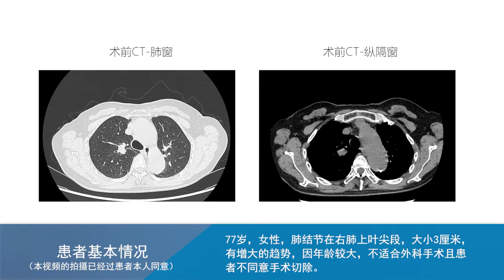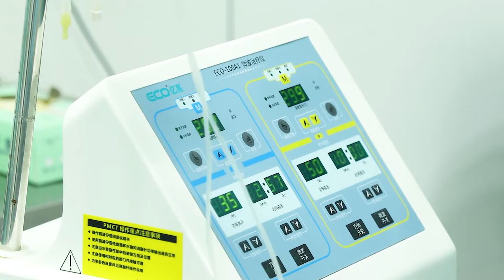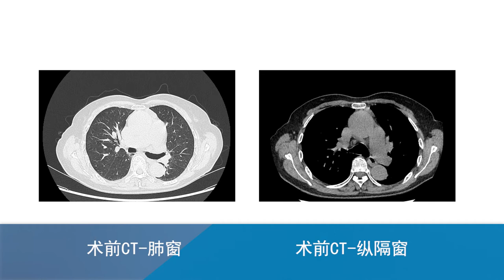Microwave ablation for pulmonary nodules via electromagnetic navigation bronchoscopy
77y/F with a nodule about 3cm,

Pathology was taken at multiple points and ablated at three points

Done by Dr.Yonglong Xiao and Dr. Min Yu, both from Department of Respiratory and Critical Care Medicine, Nanjing Nanjing Gulou Hospital